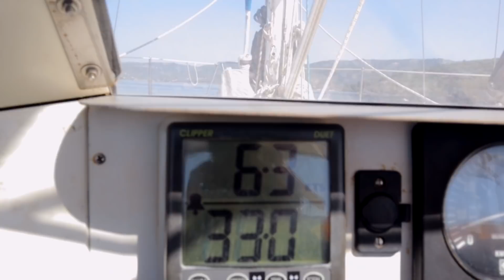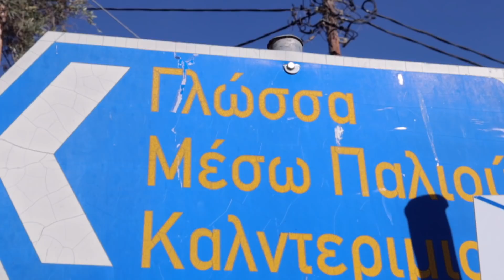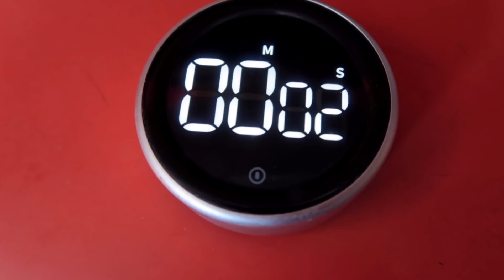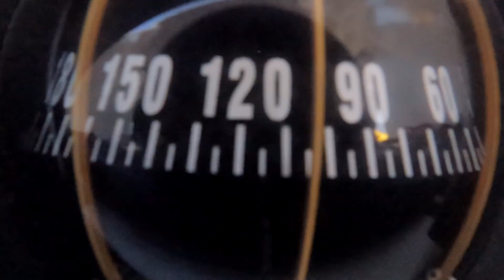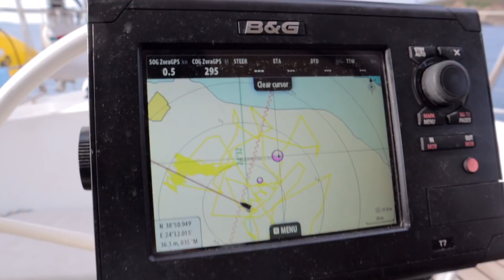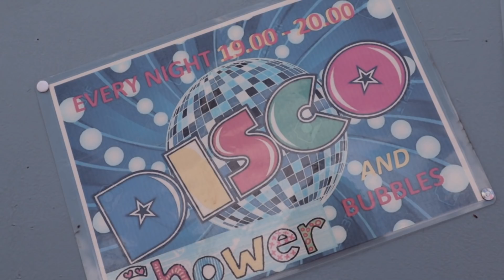5% Terror 😱 und 95% Ruhe, das ist Segeln ⛵️ | Wir segeln #101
Das Leben auf dem Segelboot ist geprägt von Terror und Entspannung. In dieser Folge erwischt es unsmehrfach...der Anker rutscht, das Boot driftet, ein Sturm kommt, etwas kaputt geht...wir fragen uns oft, ob es so sein musst, also ob wir die guten Zeiten aufgrund der schlechten Zeiten mehr genießen?

(mehr Infos siehe unten)

Kameramikrofone
Rode Mikrofon
mit Windschutz
oder das kompaktere

Für Voice-Over

DJI Spark Drohne
mit der passenden Fernbedienung

Kameras
EOS M50
Canon G7x

Wollt ihr einen Blick hinter die Kulissen und auf dem neusten Stand der Dinge an Bord von Zora sein?

Und so gleichzeitig uns helfen, weiter Videos produzieren zu können. Wir freuen uns über jede Zahlung, denn wir stecken viel Liebe, noch mehr Zeit und auch einiges an Geld (Ausrüstung) in die Videos. Und die Einnahmen sind gering
Wenn ihr uns unterstützt, geben wir euch was zurück. Wir machen monatlich ein Live Update Video.

_____Unser Kanal____________________________________________________________________

Wir segeln: Wir  haben unser Leben in Deutschland aufgegeben, ein altes Segelboot gekauft und sind losgefahren. .

Komm mit und lerne von unseren Fehlern und Erfolgen. Wir teilen unsere glücklichen Momente aber auch die Katastrophen. Außerdem dokumentieren wir unsere Kosten und Ausgaben, damit jeder sehen kann, wie billig (oder auch nicht ) das Leben auf einem alten Segelboot ist.

_____Musik________________________________________________________________________________

Wenn ihr unseren Link benutzt, um ein Abo bei ES abzuschließen, kriegen wir einen Monat geschenkt.